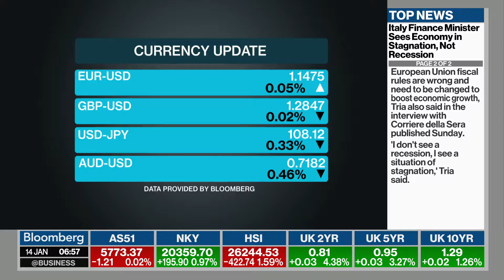CMC Data Board on Bloomberg TV